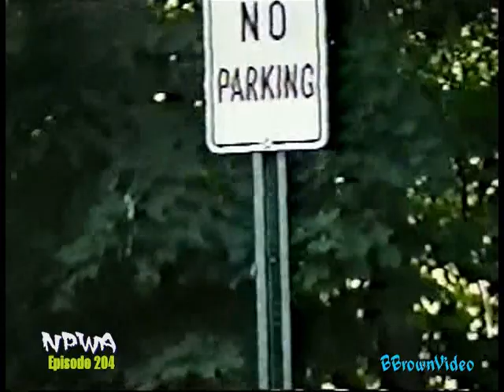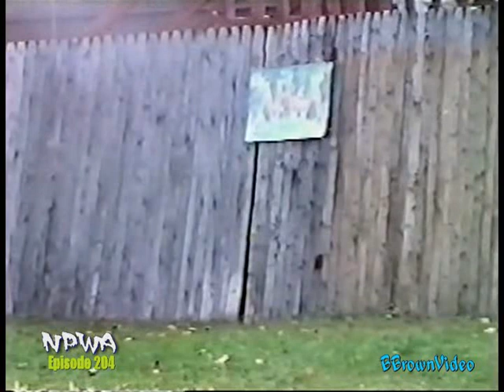NPWA Wrestling 204: Can Wild Willie really win the World Title?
The Incredible Bulk returns to the NPWA to take on manager Sunny D but his Triple Terror gets involved in trying to humiliate the super heavyweight, Connecticut Champion The Bounty Hunter defends his title against The Dark Lord with him manager The Mad DM and our main event is a dream come true match if it could happen the challengers way, Wild Willie gets a chance at The NPWA Championship against Hollywood.  What trick does Wild Willie have for this one? And watch out for Lexxus.